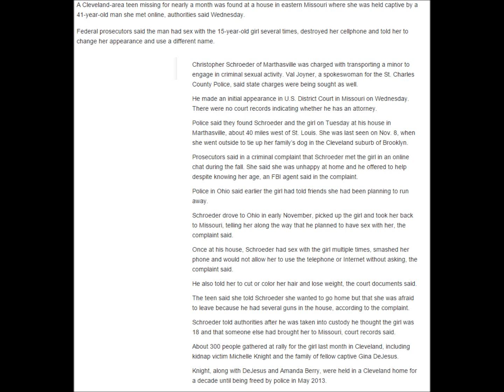Missing Ohio teen found after being forced in Missouri